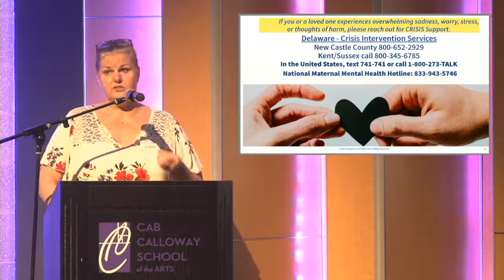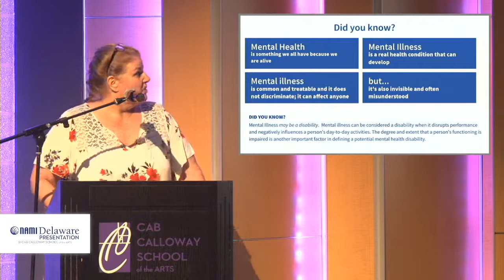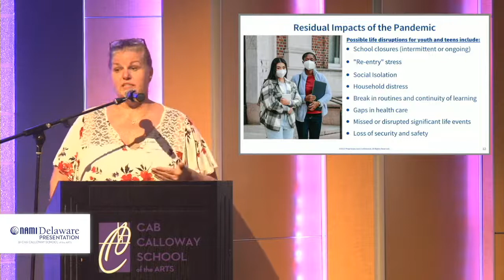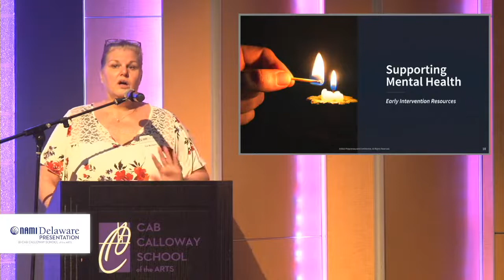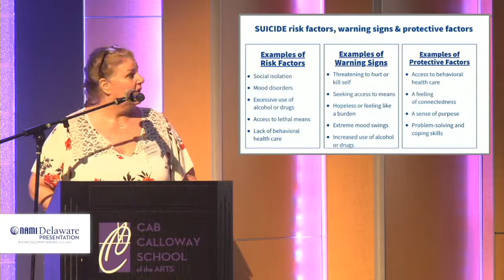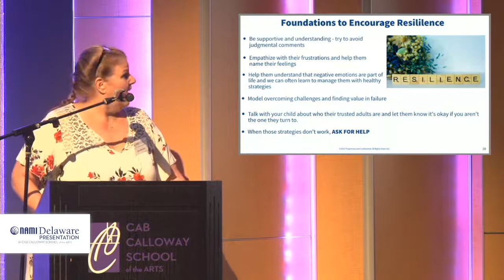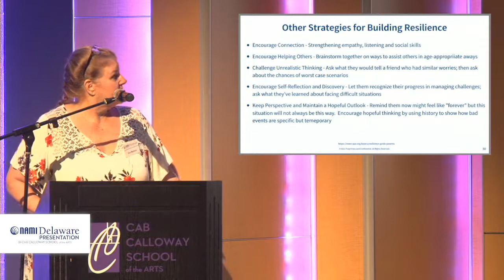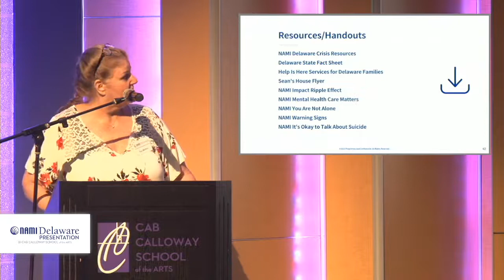NAMI Delaware Presentation | 2022 | Cab Calloway School of the Arts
NAMI Delaware Presentation | 2022 |

Speaker: Sue Mulhern
Director: Vincente S.

NAMI (National Alliance on Mental Illness) Delaware - “We support, educate and advocate for people with severe and persistent mental illness in Delaware. NAMI Delaware is unique to other NAMI Chapters because we create housing opportunities for individuals who need constant care.”